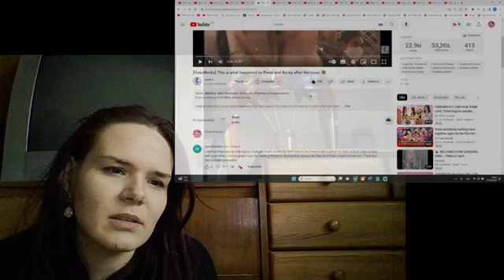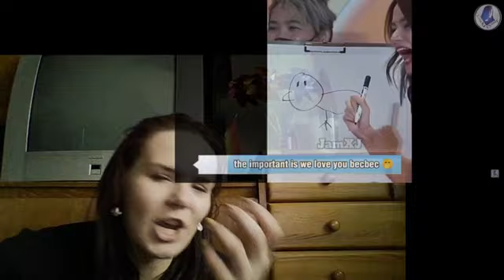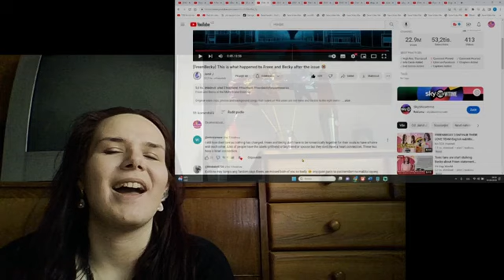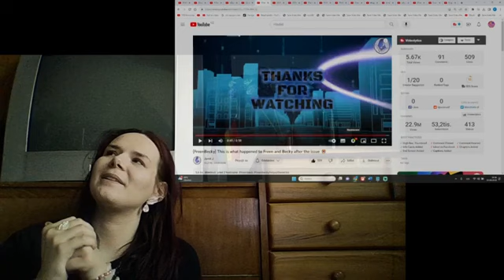🌈🌈🌈【FreenBeck】This is what happened to Freen and Becky after the issue 😭 REACTION👁️👁️🌈🌈🌈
title: 🌈🌈🌈【FreenBeck】This is what happened to Freen and Becky after the issue 😭 REACTION👁️👁️🌈🌈🌈